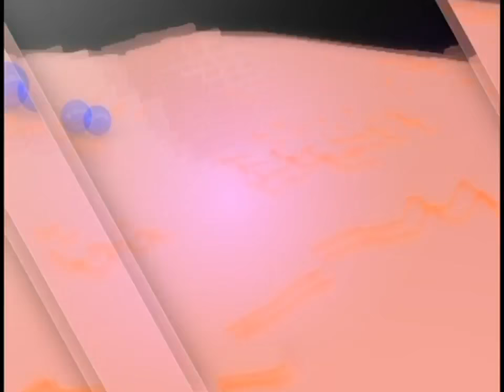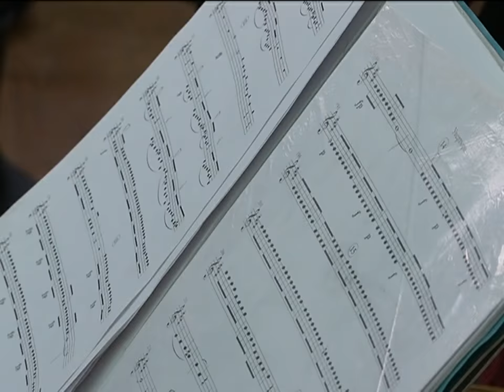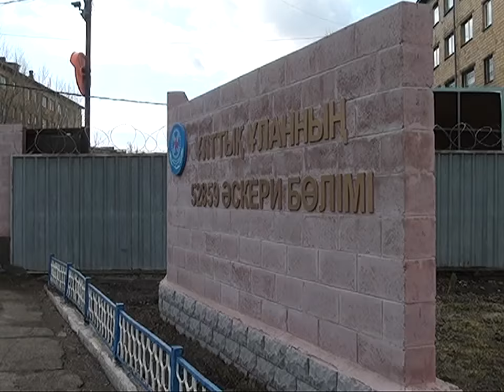18/04/2017 - Новости канала Первый Карагандинский